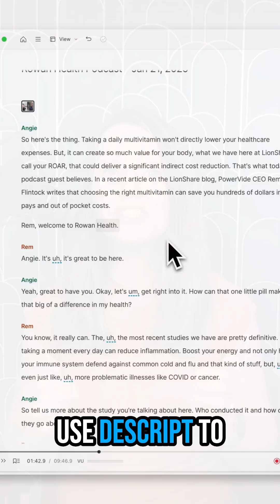#1 Podcast Mistake That’s Killing Your SEO (And How to Fix It) I Descript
You're sitting on a podcast gold mine—and you don't even know it.

If you're not publishing transcripts of your podcast episodes, you're missing out on serious SEO potential, accessibility for deaf and hard-of-hearing listeners, and an easy way for fans to quote and share your content.

In this video, we’ll show you how to unlock all that hidden value using Descript—an all-in-one tool for podcast editing and transcription. You’ll learn how to generate near-perfect transcripts, correct them as you edit, and turn them into searchable, accessible blog posts. No extra tools, no extra effort.

Here’s what you’ll learn:

✅ Why not having transcripts is hurting your show
✅ How to transcribe your podcast with Descript
✅ How transcript-based editing saves time and increases accuracy
✅ A simple workflow to turn episodes into blog posts
✅ How to make your podcast more discoverable and accessible

🎯 Whether you're trying to boost discoverability, improve listener experience, or repurpose your content—this is your next power move.

⏰ Timestamps
00:00 — Why you're missing out without transcripts
00:20 — Use Descript to auto-transcribe
00:45 — Edit your episode by editing the text
01:00 — Export and publish your transcript
01:15 — Make your podcast SEO-friendly + accessible